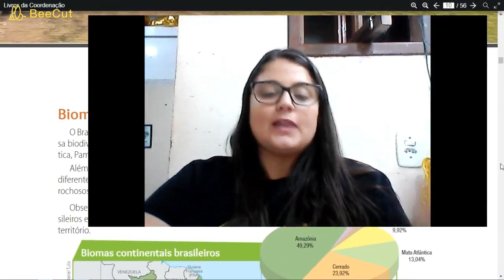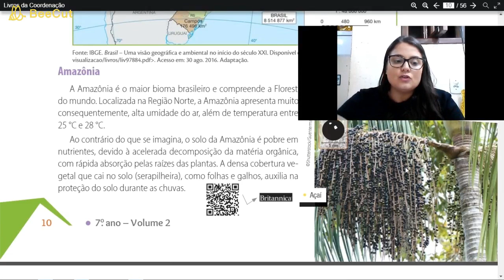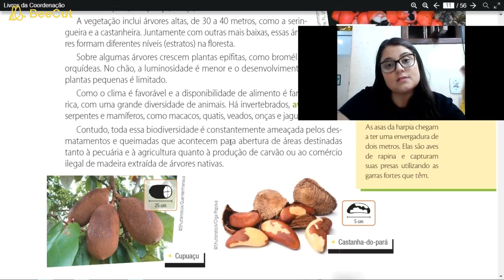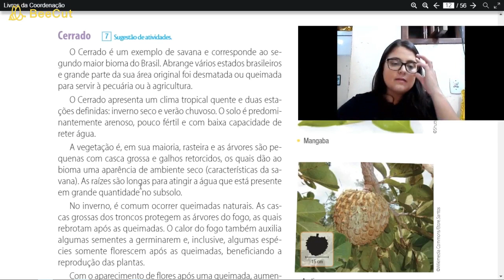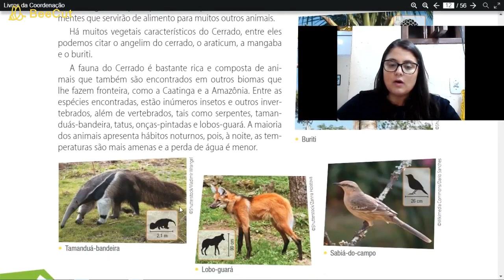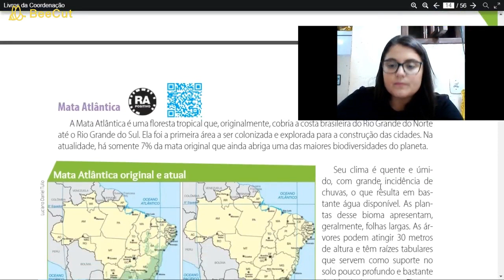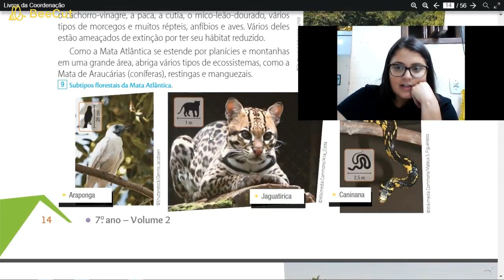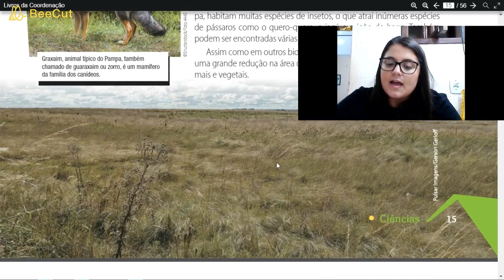Aula 07/05 - 7º ano:Biomas Brasileiros